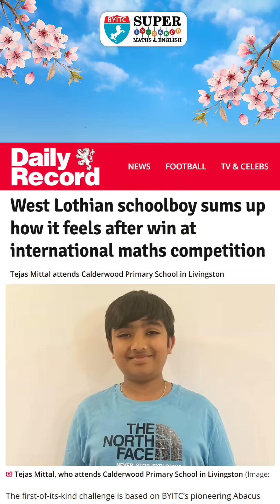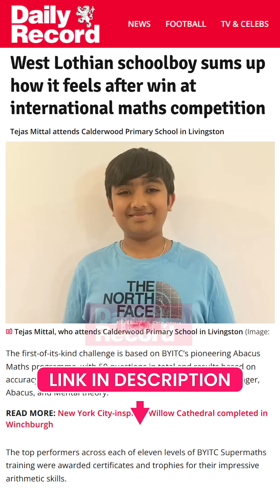Tejas’s Remarkable Journey: From Maths Genius to Olympiad Champion | BYITC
🌟 𝐓𝐞𝐣𝐚𝐬’s Remarkable Journey: From Maths Genius to Olympiad Champion!🌟

𝐓𝐞𝐣𝐚𝐬 𝐌𝐢𝐭𝐭𝐚𝐥, a 10-year-old maths whiz from Edinburgh, Scotland, UK, conquered the 𝐋𝐞𝐯𝐞𝐥 𝟏𝟎 𝐂𝐡𝐚𝐥𝐥𝐞𝐧𝐠𝐞 at the 𝟕𝐭𝐡 𝐈𝐧𝐭𝐞𝐫𝐧𝐚𝐭𝐢𝐨𝐧𝐚𝐥 𝐌𝐚𝐭𝐡𝐬 𝐎𝐥𝐲𝐦𝐩𝐢𝐚𝐝 by 𝐁𝐘𝐈𝐓𝐂 𝐒𝐮𝐩𝐞𝐫𝐦𝐚𝐭𝐡𝐬! 🏆

Representing 𝐂𝐚𝐥𝐝𝐞𝐫𝐰𝐨𝐨𝐝 𝐏𝐫𝐢𝐦𝐚𝐫𝐲 𝐒𝐜𝐡𝐨𝐨𝐥, 𝐓𝐞𝐣𝐚𝐬’s remarkable achievement reminds us that brilliance can sprout from anywhere—even from young, brilliant minds! 🎉

Thanks to the 𝐃𝐚𝐢𝐥𝐲 𝐑𝐞𝐜𝐨𝐫𝐝 for their generous support and for shining a spotlight on his achievements.

👉 Check out 𝐆𝐚𝐦𝐞-𝐛𝐚𝐬𝐞𝐝 𝐀𝐛𝐚𝐜𝐮𝐬 𝐌𝐞𝐧𝐭𝐚𝐥 𝐌𝐚𝐭𝐡𝐬 Programme to give your child a head start!